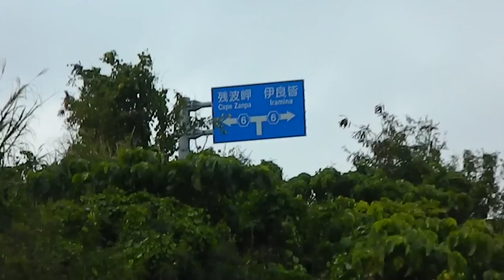House in Aza oki, Yomitan son. Feb 26, 2014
Very clunky video as I'm walking along.  Recorded using Nikon Coolpix L310.  I can hold my Sony Handicam a lot more steadily when walking, but ignore that and enjoy the content!  After hours of driving and (mainly) walking I finally found the old homestead!  Yatta!!